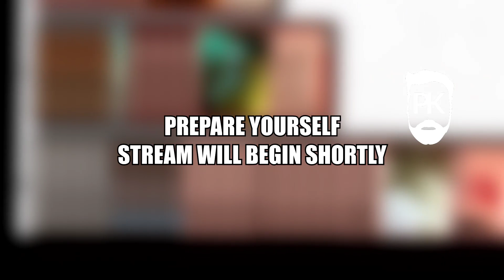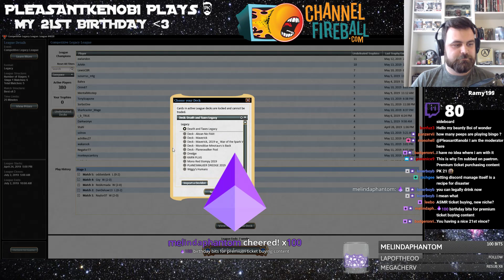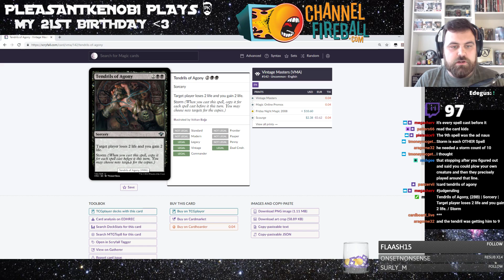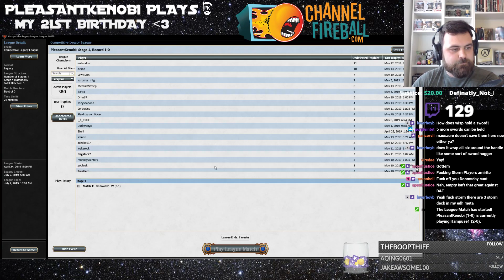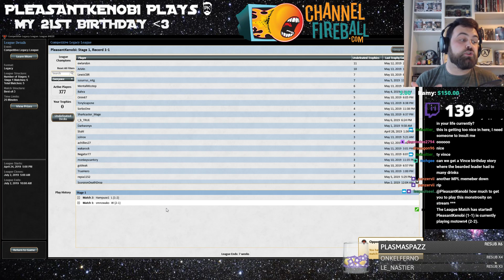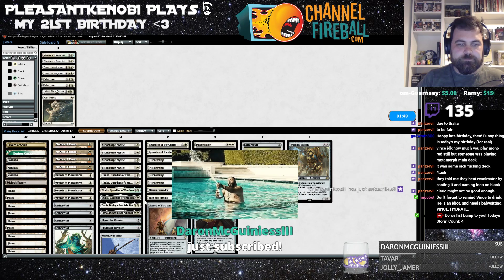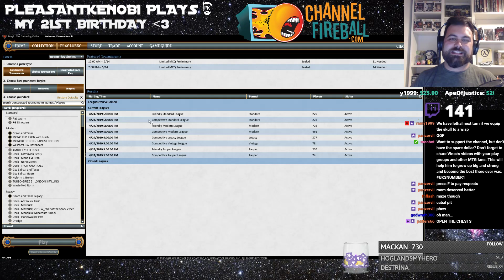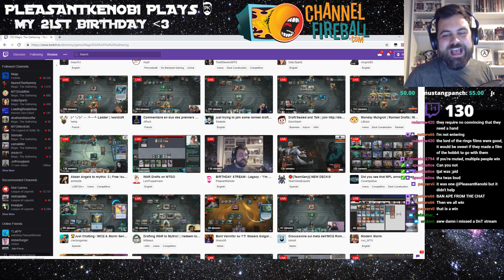BIRTHDAY STREAM - Legacy Death and Taxes - VOD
It was my Birthday on the weekend - so as part of the celebration, we returned to my favourite Legacy deck in all of Magic; Death and Taxes. We try out one of the new War of the Spark cards with Tomik, and take it through a league. We also talk about cake, dungeons and dragons, and drinking.